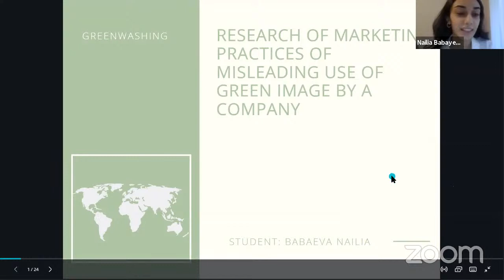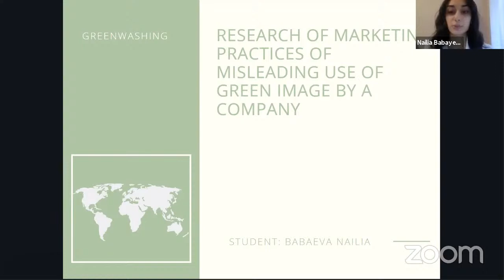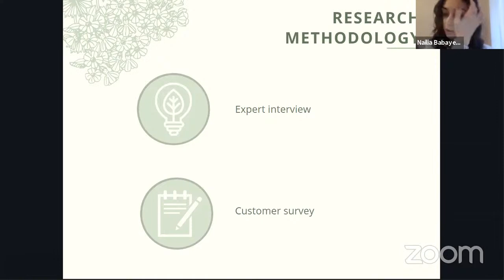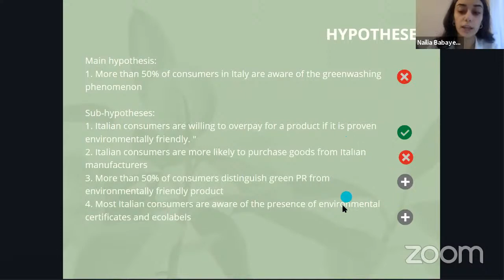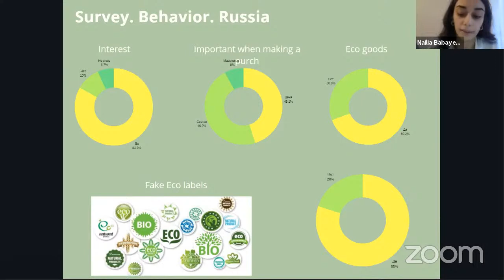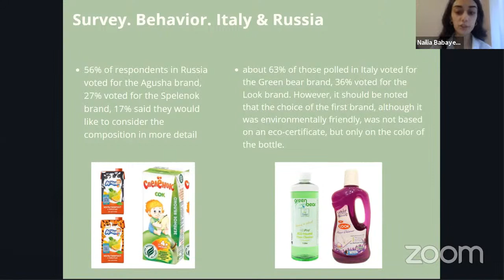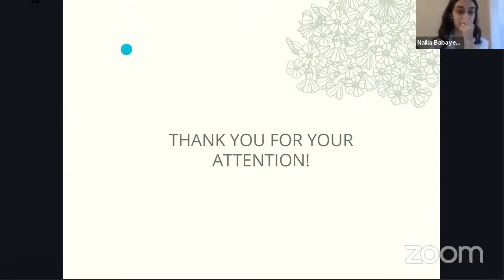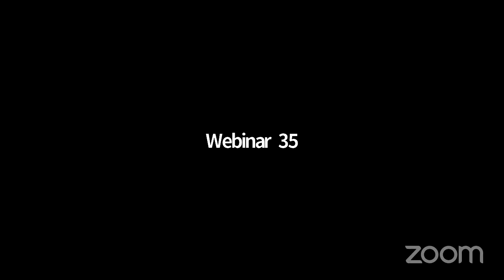Seduta di laurea Economia del 5 Novembre 2021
Ore 10:00 Aula 5, Via del Paradiso n. 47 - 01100 Viterbo